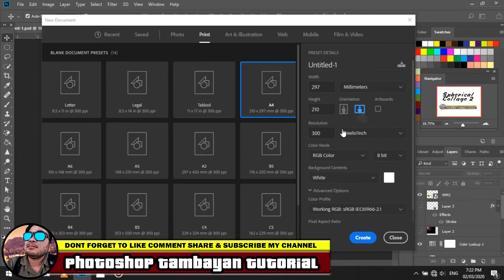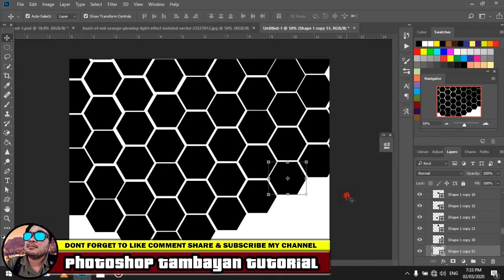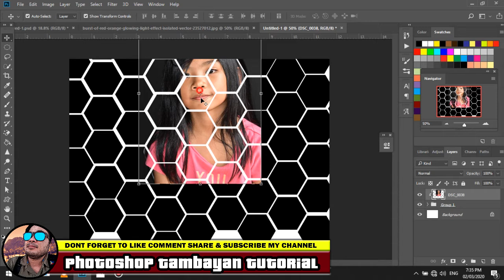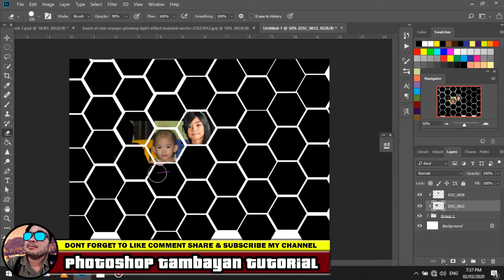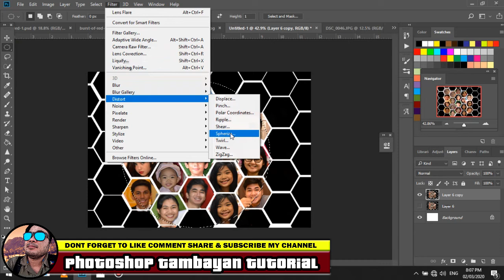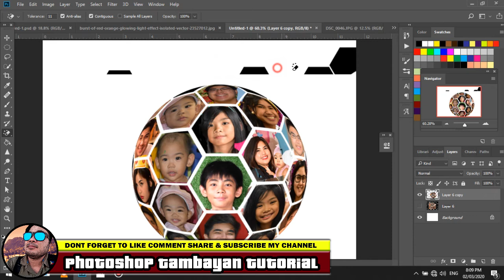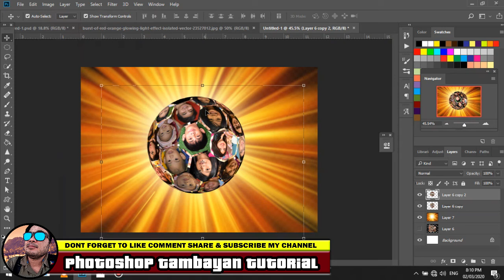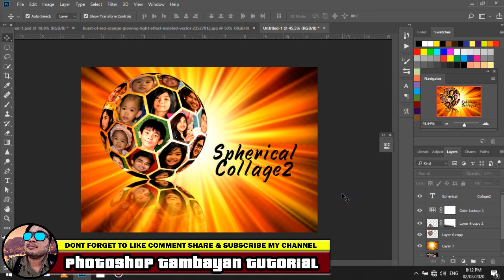Soccer Ball Photo Collage